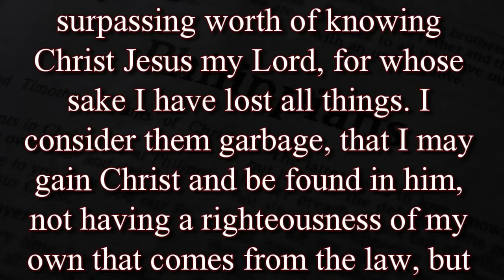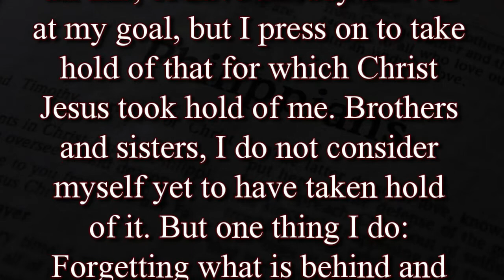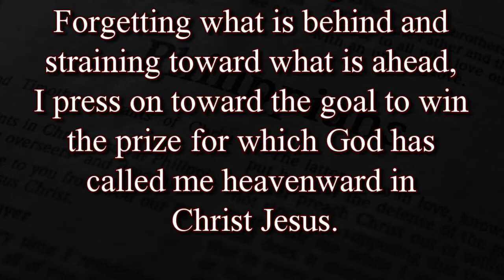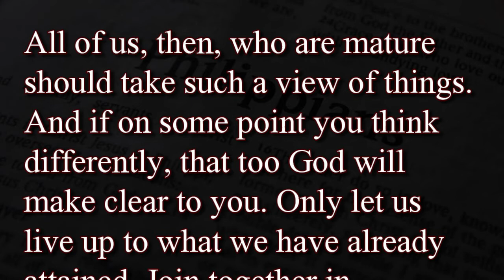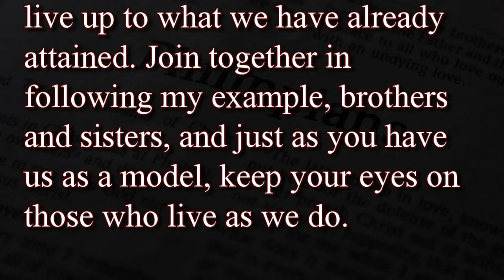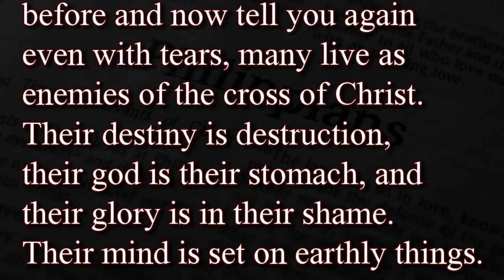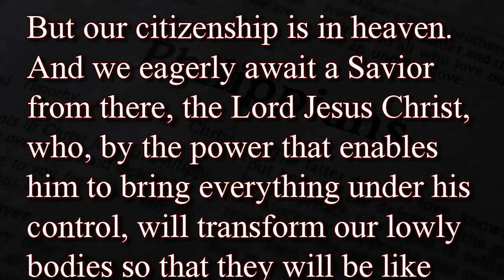Adult Bible Study for September 26, 2021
Joy in Knowing Jesus
Philippians 3:8-21